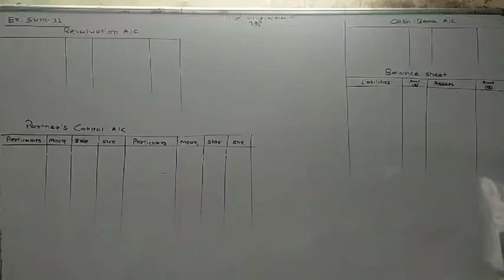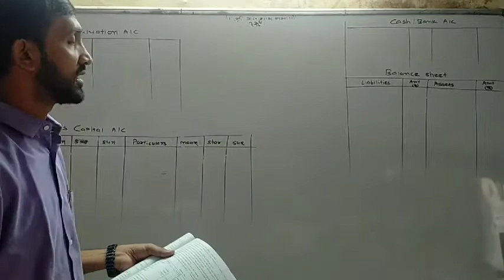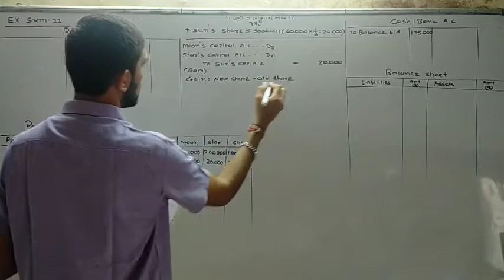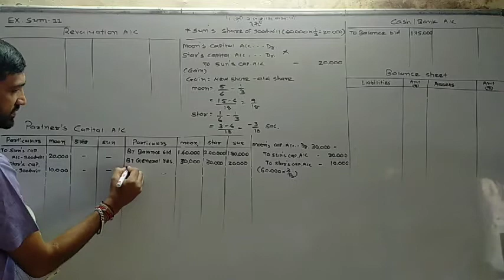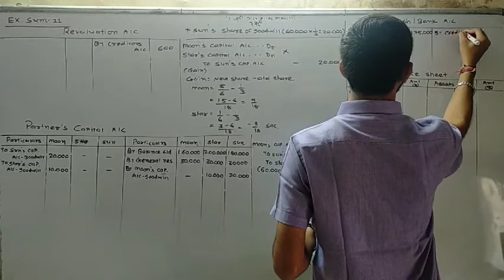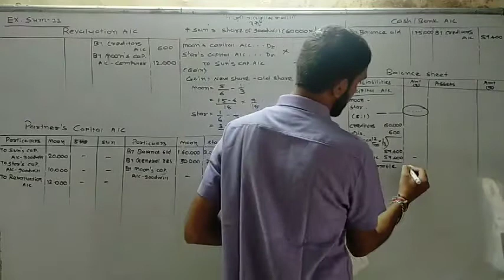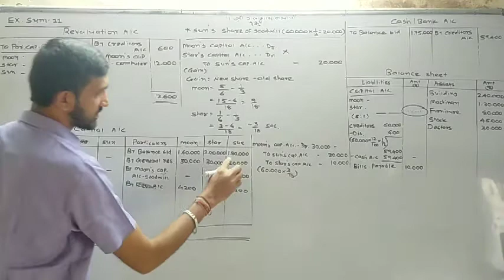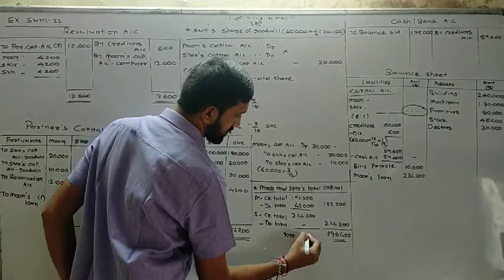12com(Guj.Med)Accountancy ch6 Day11